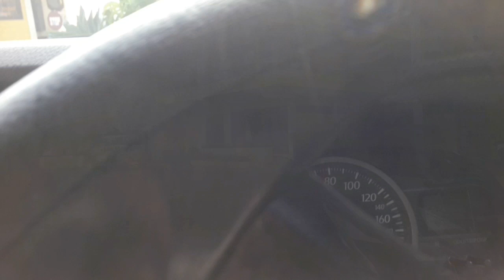rekomendasi hotel murah di puncak